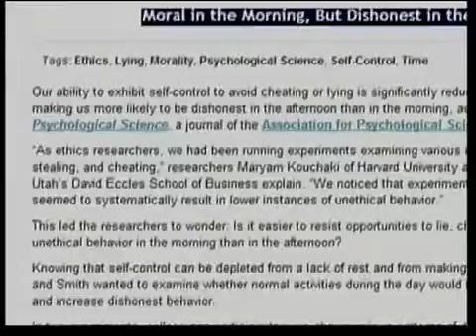Quotidiano Medicina 5 novembre 2013. Le news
Benvenuti a Quotidiano Medicina del 5 novembre 2013, tutti i giorni in diretta - su Telecolore d.t., Sky canale 826 e telecolore.it in streaming live - l'economia della salute, le notizie e le curiosità della medicina, le scoperte della ricerca scientifica, i costi,  le eccellenze e le deficienze del nostro sistema sanitario. Gene dell'appetito, Il rischio allergie da frutta e verdure, Nessun legame tra cioccolato ed acne, Il miglioramento di bimba trapiantata con staminali cordonali omologhe, Rimborso per cittadini che si fanno curare in altri Paesi UE. Sono i titoli di oggi.  Conduce Aldo Primicerio